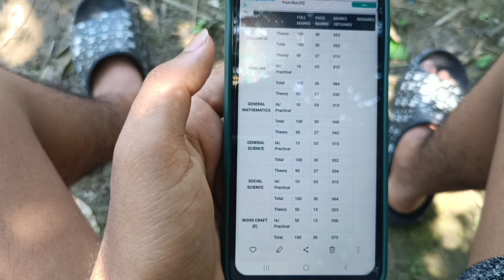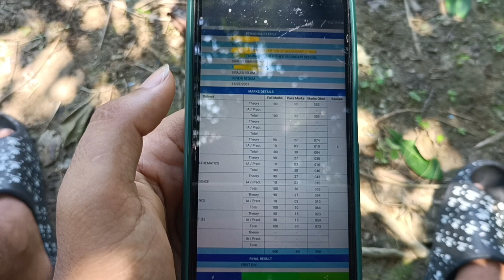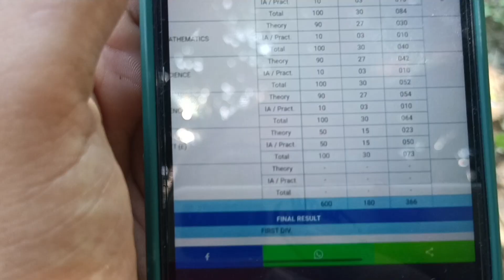Finally My HSLC Result Reavled||Finally 2023 HSLC Result Reavled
Hii Guys Assalamualaikum Welcome To The Channel SHAHIN SHAH THE VLOGGER.

I am here for you with all of my passion.My goal is to build a community that Love Vlogs and want to see content regarding Vlogs..

I will be sharing daily vlogs and All information in accordance with vlogs and that you will love to watch . I hope we will be like a family and I will consider you as my partners. This is just a start I want you guys to get engaged  with our family and share my Channel to make it vast. This will give me more energy to work hard to give my best as it should be .
Thats it ! Have a nice Day Guys 😊

Your Quaris-

Finally Result Reavled
Finally 2023 Result Reavled
HSLC Result Reavled
Result Reavled
Result Reavled Of 2023

result reavled
#2023 Result Reavled